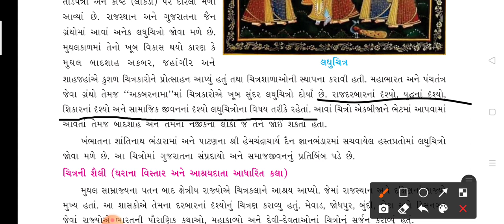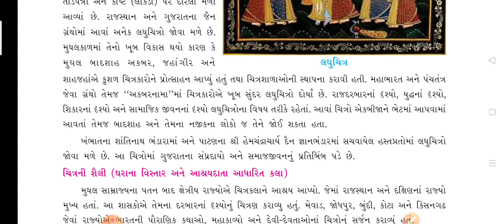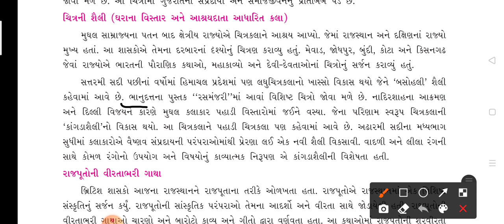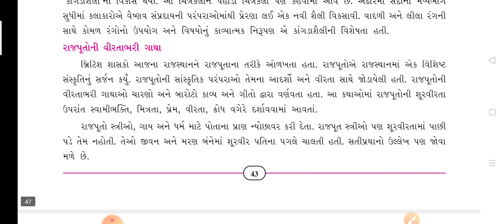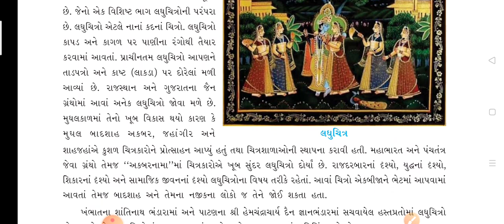std 7 ss ch 7 part 6